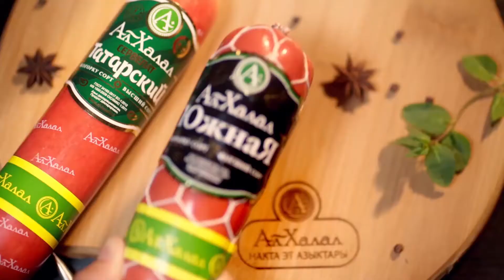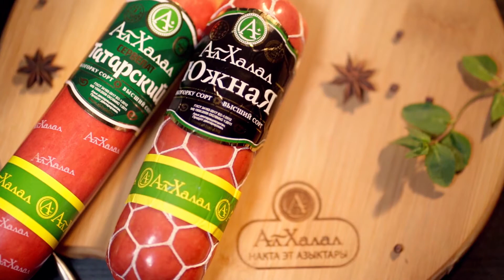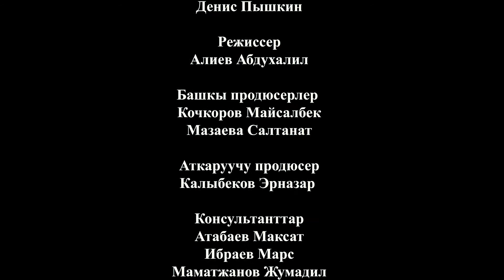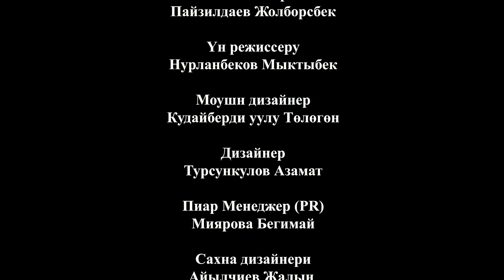Рахмат айы Рамазан: Ислам жолу/Дин таануучу Денис Пышкин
Burana Media Group - Кыргызстандагы заманбап продакшн студия🎬 (ТВ-шоу, Фото-видео, Аудио, Реклама, PR кызматтары)
Биздин долбоорлор: "Ыраазымын сага" (Ютуб)
"Рахмат айы Рамазан"